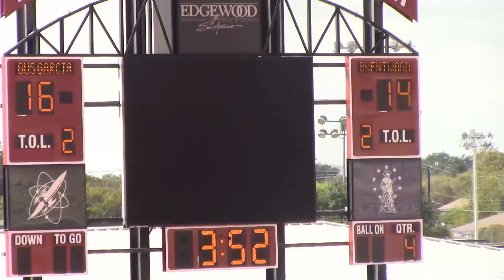8th Grade Gus Garcia Vs Brentwood 10/19/2019